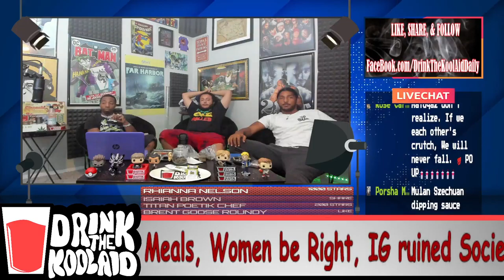Batch 117: Lesbian Velma and Wakanda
HEADLINES: Lesbian Velma!, Wakanda Trailer, Mcdonalds Adult Happy Meals, Women be Right, IG ruined Society,   AND MORE!

Podcast LIVE now on Wed @8pm EST
Speaking of...DTKA: Thurs @7pm EST
Stream Schedule:  Sat. @7pm est
Sun: DTKA Promotions Live @5pm est